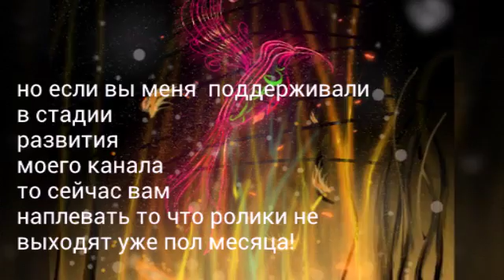Закрывать МНЕ КАНАЛ ИЛИ НЕТ Решать вам [у меня депрессия]